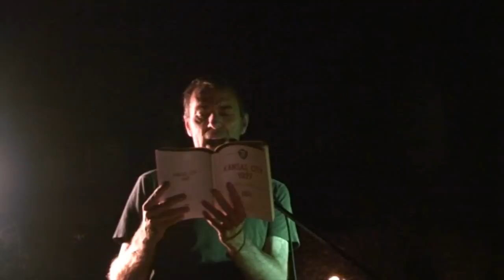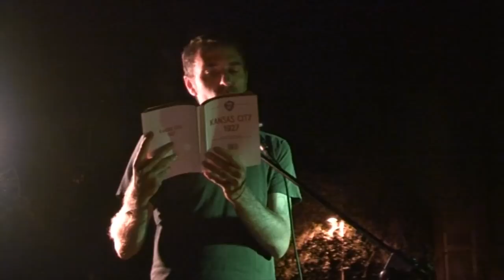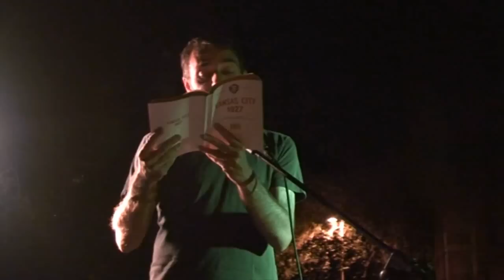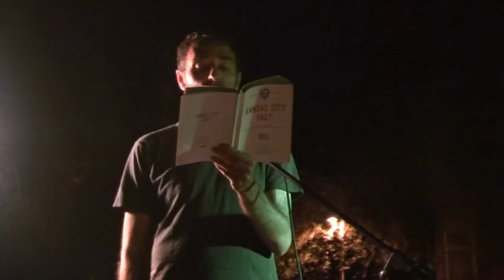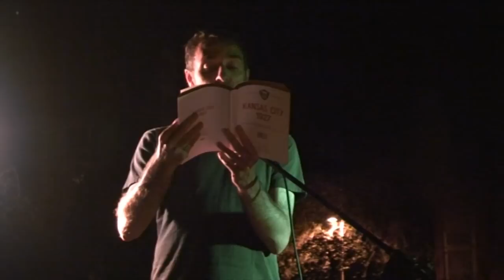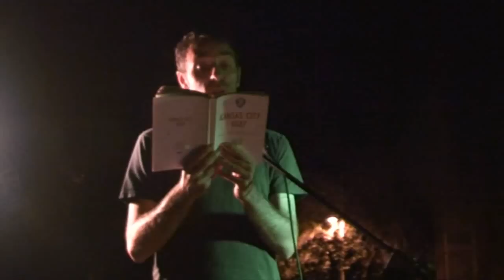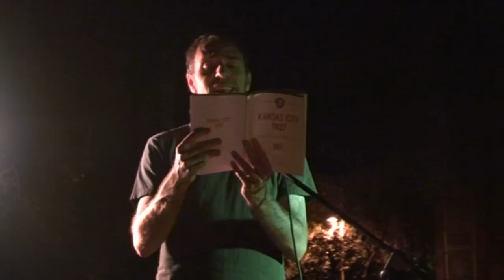Senza Corto non SoStare - VALERIO MASTANDREA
Incursione corsara e amichevole di Valerio Mastandrea durante la (calda!) serata del 30 giugno al corto, a sostegno della campagna per la ricostruzione.